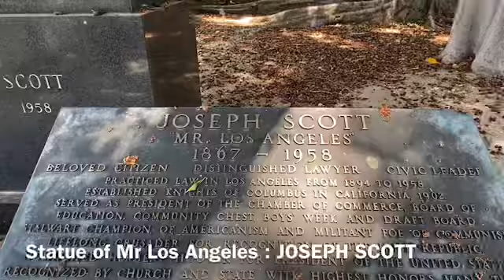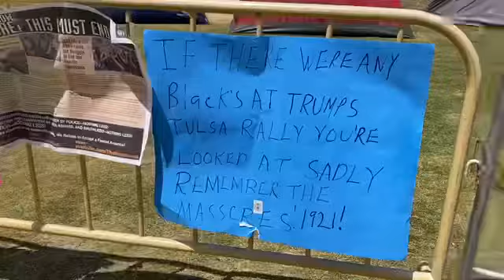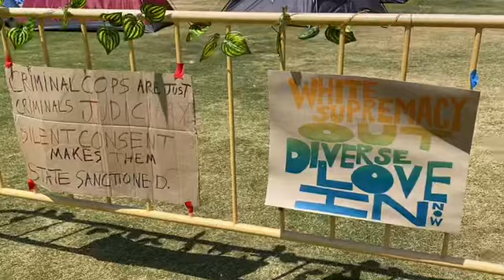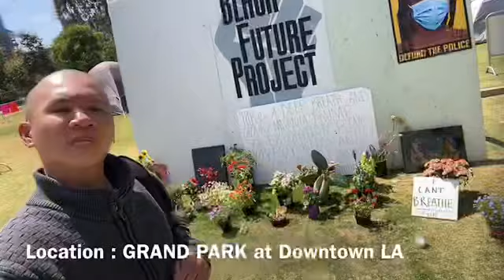Grand Park Los Angeles Downtown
Hari ini kita pergi mengunjungi GRAND PARK, Los Angeles di California